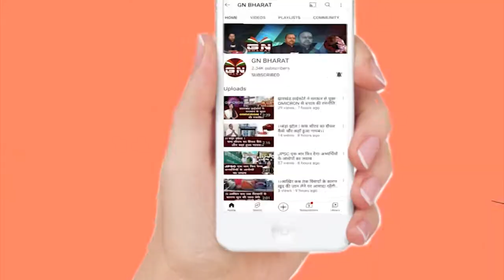Lohardaga || भाजपा के बूथ अध्यक्ष की गोली मारकर हत्या